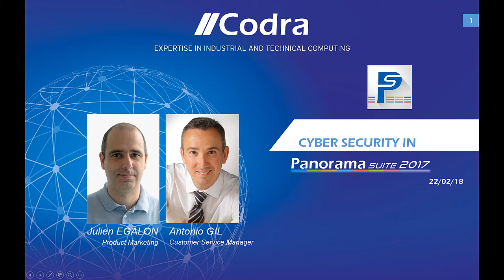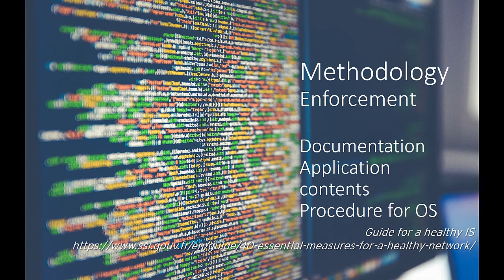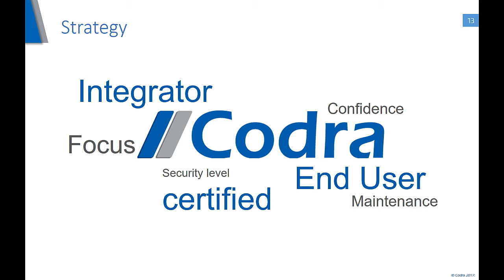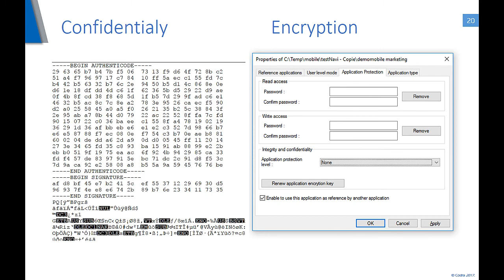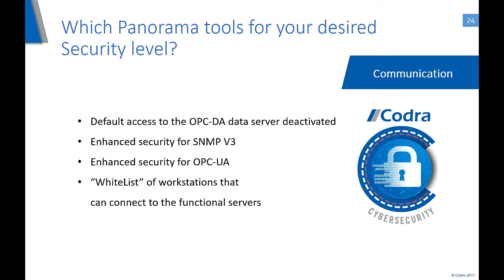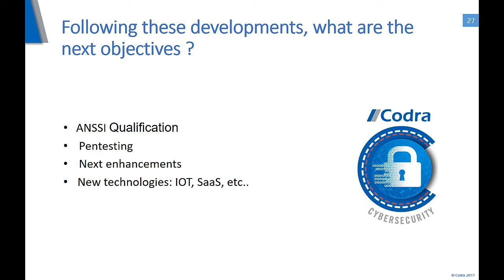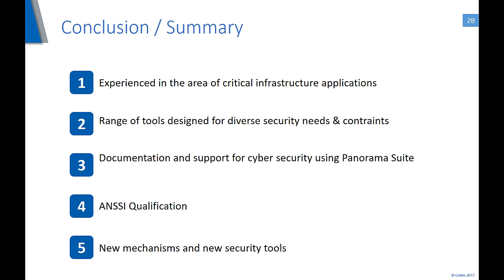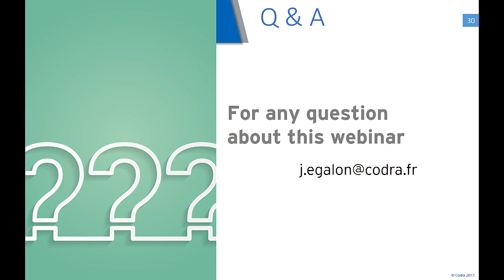Cybersecurity with Panorama Suite 2017 (Webinar)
Panorama Suite 2017, a natively secured SCADA platform. Antonio GIL, head of the Panorama Customer Service, will detail the main security features of the Panorama SCADA platform and discuss how they enhance security level of your industrial applications.

00:00 Introduction
01:24 Why this focus
04:19 Cybersecurity policy
07:04 Strategy :ANSSI, CSIRT
11:24 Available 'Cyber' Tools
18:59 Next objectives
21:09 Summary
22:44 Questions and Answers